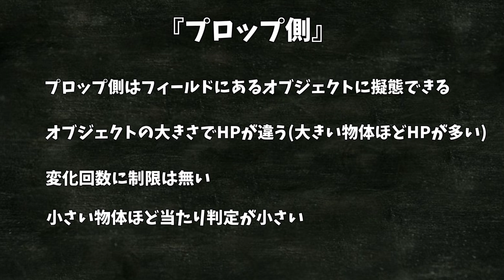物に変化してかくれんぼするゲームを友人とやったらおもしろすぎた-Garry's Mod【EXAM】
ここにいるぞ！(大嘘)